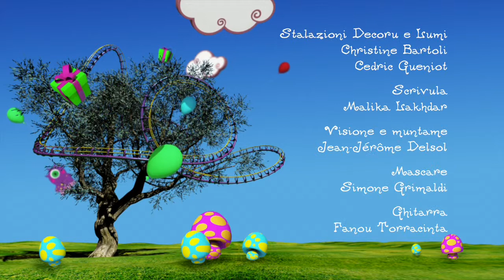Una Canzunetta - Mare Di China